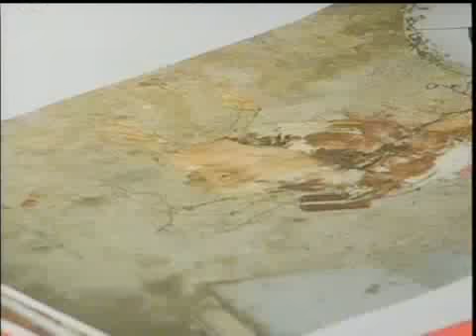Chicken alive but injured: 100 dumpt chicken into the pit.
Mark Eden, said Every time we visit factory farms we find evidence of illegal animal cruelty. The Ministry of Agriculture and Forestry are supposedly in charge of enforcing animal welfare standards but no one bothers to inspect the farms. If the government was serious about animal welfare they would be inspecting farms and enforcing the laws themselves, instead of leaving it to volunteer groups like us.

The Open Rescue Collective are asking MAF to make a formal investigation and prosecute whoever was responsible for dumping a live chicken into the pit. The activists have notified the Horizons Regional Council who are now investigating whether the property owner has resource consent to dump hundreds of chickens alongside household waste in an open, fly-infested pit.